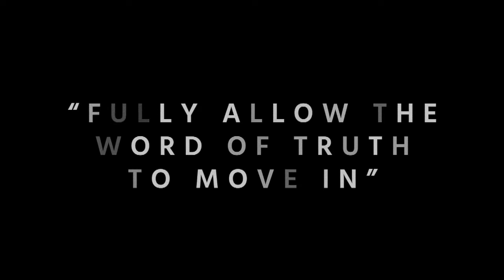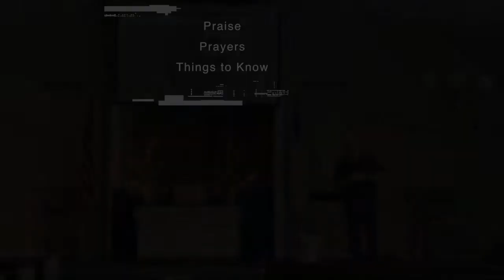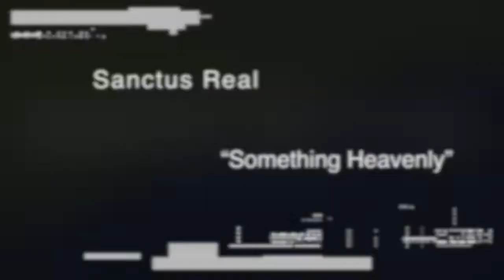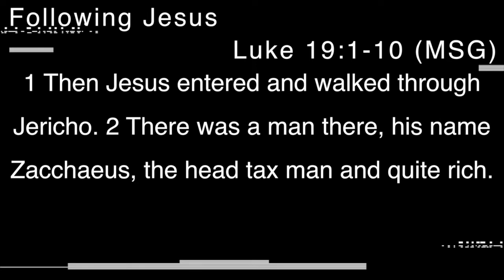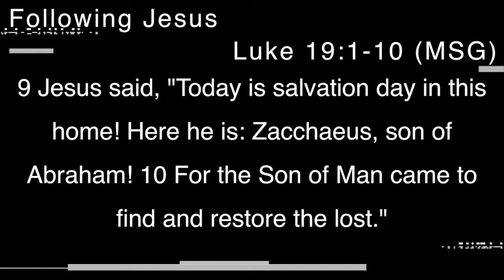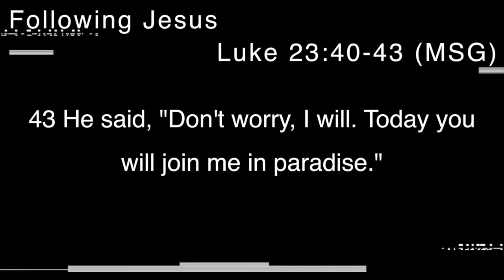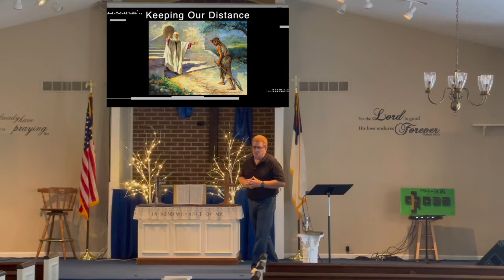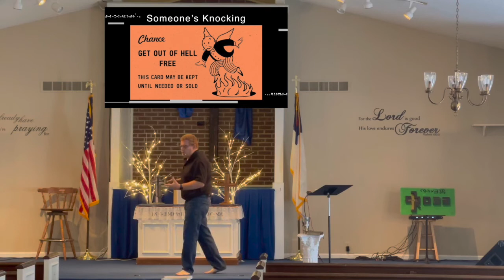Following Jesus Heart of Heaven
Jesus wants to be close to you. There is no need to keep your distance.